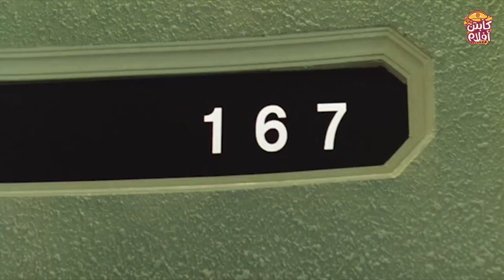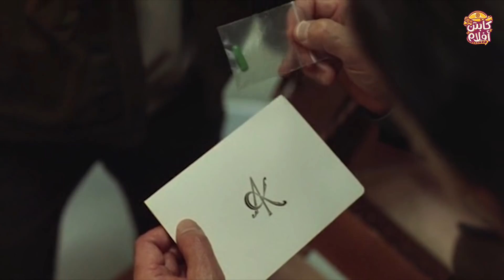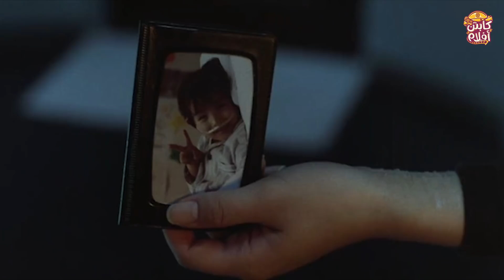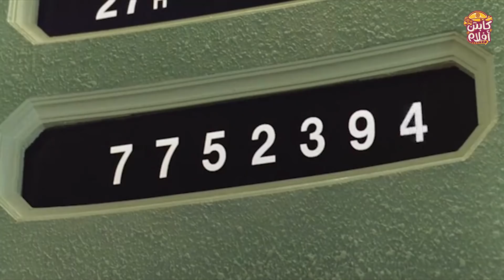أوضه لو قضيت فيها 7 أيام هتكسب مليون دولار، لكن محدش بيقدر يستحمل يوم! The Incite Mill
كابتن أفلام
هتشوف عندنا أقوى ملخصات الأفلام بشكل رايق وجودة عالية